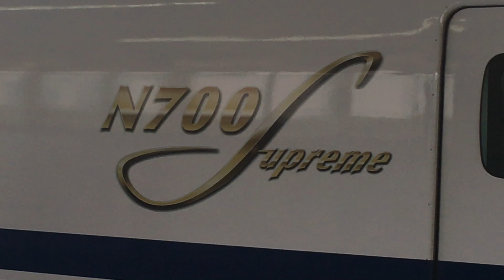【初撮影！】N700S J1編成 のぞみ135号博多行 広島駅発着ノーカット！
3135Aです。
広島にN700Sが来た！
でも、混雑はしていません。
1ヶ月半ぶりの入線でした。臨時のぞみで来たのは初めてでした。また次来るのはいつかは分からないですね。

視聴者の皆様、いつもありがとうございます。
毎回、高評価してくださっている方々、とてもありがたいです。
Every time , always thank you.
I am very thankful for various places evaluating high every time.